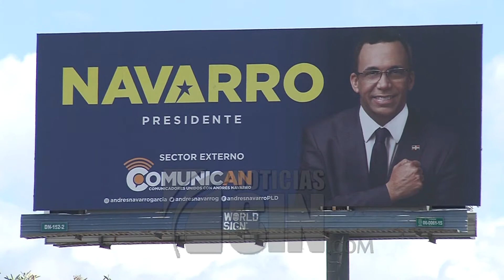Pese al llamado de JCE aún candidatos no retiran vallas de campañas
Ya han pasado cuatro días desde que la Junta Central Electoral emplazó a los aspirantes a cargos públicos a retirar toda su propaganda proselitista, pero las vallas de diversos precandidatos aún permanecen en distintos puntos de la capital.

El movimiento Bien Común, que mantiene una campaña contra la propaganda a destiempo, advirtió al órgano electoral que debe hacer cumplir la ley.